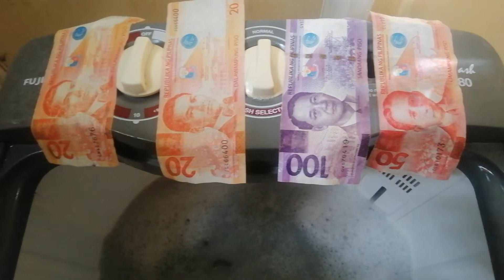there is money floating during laundry..........????? I return to the owner.... ..